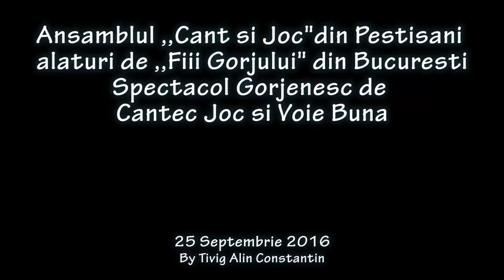Ansamblul ,,Cânt și Joc" din Peștișani la Liga Culturală ,,Fiii Gorjului" »©Tivig Alin®™«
Ansamblul ,,Cânt și Joc" din Peștișani - Gorj, a fost invitat de Liga Culturală,,Fiii Gorjului " să participe în București la o frumoasă întâlnire Gorjenească, având urmatorul program:

A. Festivitate de deschidere cu personalităţi Gorjene.

B. Întilnire cu Excelenţa Sa, dl Valeriu Arteni, ambasadorul Romaniei în Vietnam
- prezentare propunere cu privire la înţelegere de cooperare în variate domenii (cultură, sănătate, sport, turism, ecomomie etc.), între Judeţul GORJ şi Provincia DAC LAC din VIETNAM.

C. Lansări de carţi:
1) Monografia comunei Negomir şi Volum poezii “In hora lumii” (autor: Dumitru Cauc);
2 )Misterele revoluţiei şi Miracolul din noiembrie (autori: Grigore Cartianu, Laurenţiu Ciocăzanu);
3) Negociere, comunicare şi reguli de protocol pe înţelesul tuturor, Versantul sufletului blând (autor: conf. univ. dr. Dragoş Gabriel Mecu);
4) Soartă cine crede în tine (autor: Rodica Angelescu);
5) Lumea prin care am trecut (autor: Gheorghe Ţiclete);
6) Cuvintele – vestmânt pentru marea trecere (autor: Geo Calugaru);
7) Destăinuiri – Interviu cu români remarcabili (autor: Maria Băcescu);
8) Catastrofe geologice şi riscuri cosmice pentru Terra (autor: Teofil Grindan).
D. Moment folcloric cu ansamblul “CÂNT ŞI JOC DIN PEŞTIŞANI” - coregrafia: Adriana şi Marian Stelea; Coordonator: Emilia Bubulac; Preşedinte Obştea Peştişani: ec. Ion Poenaru.
E. Spectacol realizat de Ansamblul folcloric „Doina Gorjului“ din Târgu Jiu director Gheorghe Porumbel. Îşi dau concursul interpreţi vocali şi instrumentişti, membrii ai ansamblului, la care se vor alătura şi invitaţi speciali: Roxana Croitoru, Rodica Angelescu, Emilia Bubulac, Daniela Safta, Angela Saftoiu, Vasile Topårceanu, Dumitru Zamfira.